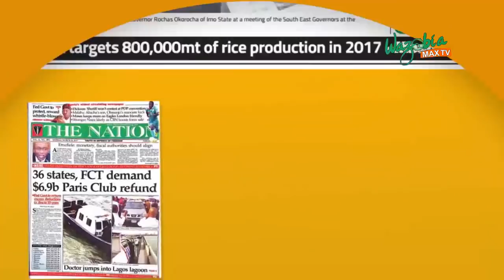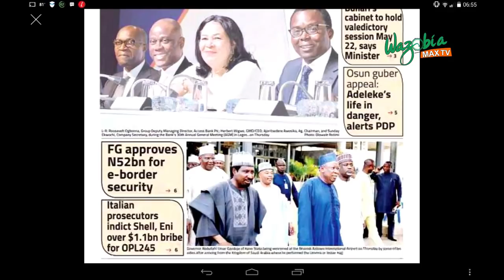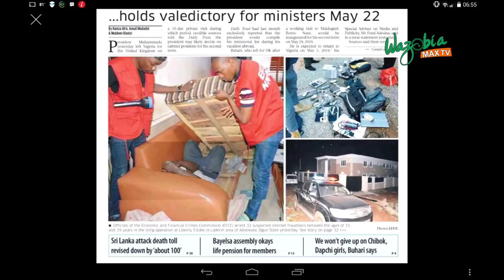CYBER CRIME AND SLAVERY ARE IN NO WAY RELATABLE - EZUGWU CHUKWUDI